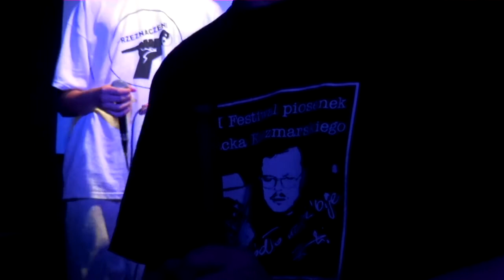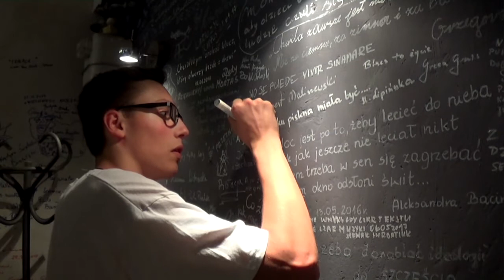Przeznaczeni , rap w Światłowni